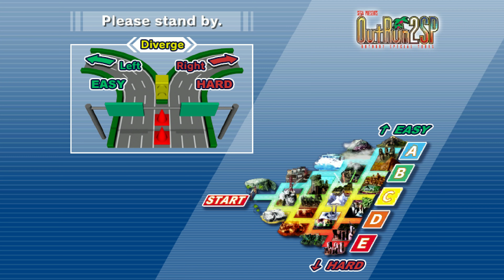OutRun 2 SP DX/SDX - TEKNOPARROT emulator 4K 60FPS RTX 2080ti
OutRun 2 SP DX/SDX

The OutRun 2 SP (SPecial Tours) SDX (Super DeluXe) Logo
An update entitled OutRun 2 SP SDX was shown at a privately held Sega show on July 7, 2006. This updated version of OutRun 2 does not run on the Sega Chihiro, but rather the Sega Lindbergh. This iteration is displayed at a resolution of 800*480 rather than the previous versions' 640*480 and features cooperative play involving both players sitting next to each other in replica Ferraris, taking turns driving the same car with their own set of controls. The 2-Player cabinet is designated as DX (Deluxe), and the 4-Player cabinet is designated as SDX (Super Deluxe), with raceview cameras on the players, and a live leaderboard over the center units .